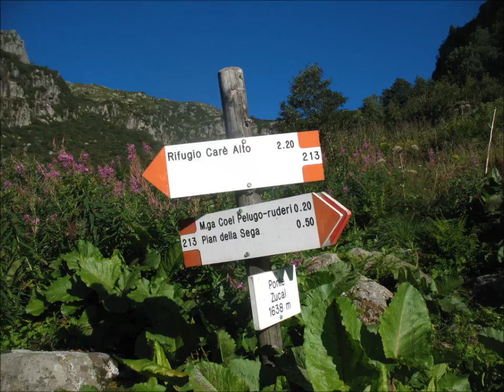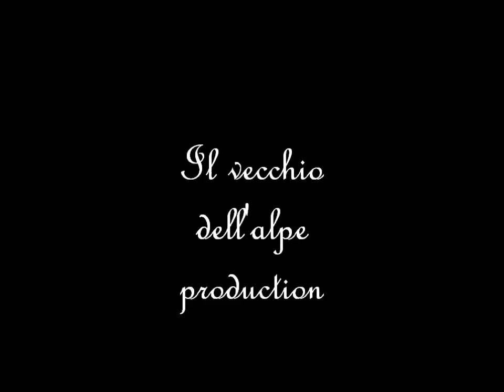Trentino Rifugio Carè Alto - Dante Ongari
Escursione abbastanza impegnativa, per durata, dislivello e tipologia di sentiero, al Rifugio Carè Alto. 3 ore e 30 minuti il tempo di percorrenza,1200 i metri di dislivello.